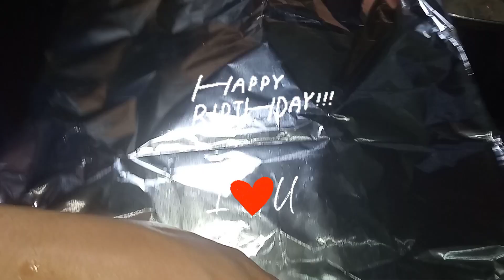CÓMO HACER PASTICHO LASAÑA con carne, queso y Bacon + RECETA de Salsa Bechamel FÁCIL Y DELICIOSA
Con esta receta tocaran el cielo con las manos.
Vamos a preparar Pasticho Venezolano. Lasaña_con_carne estilo Venezolano.

Esta receta requiere que preparemos La carne molida incluyendo la salsa de tomate, la salsa bechamel y que por último armemos el pasticho para luego llevarlo a hornear.
INGREDIENTES.

✓ 1 cebolla mediana, usaremos la mitad y reservamos el resto.
✓ 1 pimentón grande, usaremos la mitad y reservamos el resto.
✓ 1 y 1/2 taza de agua o caldo (fondo)  de carne.
Opcional pero recomendado 1/2 cubito o pastilla de caldo.

✓ 1 kilo de molida.
✓ Especias secas o en polvo 1/2 cucharadita de cada una: hierbas finas, albahaca, orégano, tomillo, salsina o adobo.
✓ La salsa que preparamos inicialmente.

📌 Para la salsa_bechamel.

✓ 2 litros de leche líquida = 8 tazas de 250 ml cada una.
✓ 8 cucharadas copetonas de harina de trigo (1 por cada taza de leche).
 ✓1/4 de cebolla y 1/4 de pimentón (que cortamos del que usamos para ala salsa).
✓ Sal al gusto (yo usé 2 cucharaditas.
✓ Nuez moscada recién rallada.
 ✓ 1 cucharada copetona de mantequilla.

📌Para armar el pasticho.

✓ La carne molida que preparamos.
✓ La salsa bechamel que preparamos.
✓ 400 gramos de láminas de  pasta para pasticho directo al horno.
 ✓ 120 gramos de Jamón.
✓ 120 gramos de Tocineta
✓ 120 gramos Queso cheddar o doble crema
✓  259 gramos de Maíz dulce.
✓ Salsa Rosada.
✓ 30-40 gramos de Queso parmesano
✓Mantequilla y harina de trigo para engrasar y enharinar el molde o refractario.

Papel aluminio para cubrir el pasticho.

00:00 Intro
00:37 Salsa para la carne
03:11 Preparación de la carne
05:01 Salsa bechamel
07:51 Ensamblaje del pasticho
12:52 Resultado Final y despedida